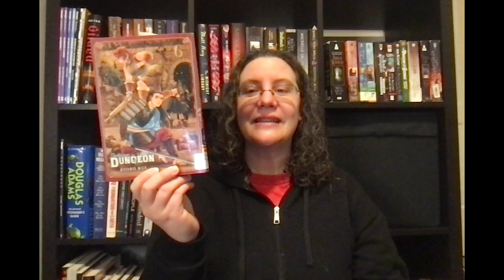April Week 1: Weekly Wrap Up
April has not started exactly the way I thought, but at least the reads have been interesting.